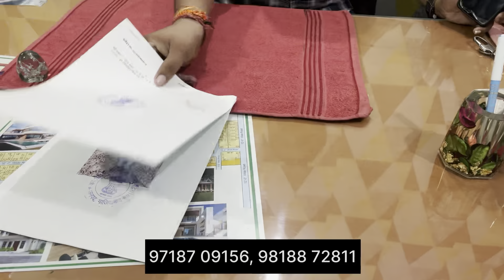पक्की कॉलोनी में 6.5 लाख का मकान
lowcostflat